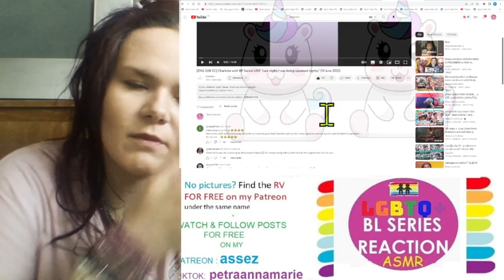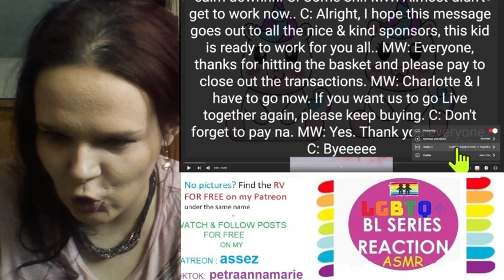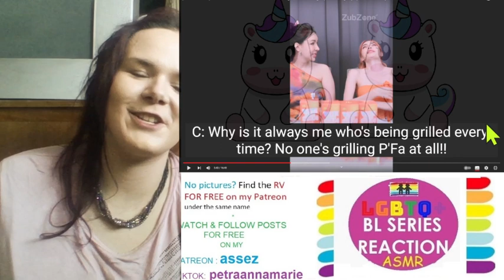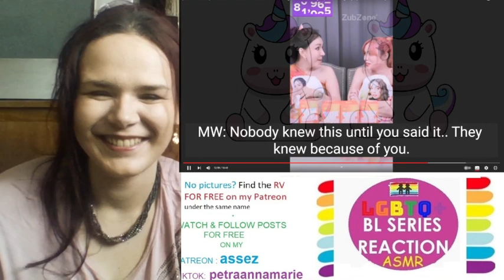🌈🌈🌈【EngLot】Charlotte with BP Serum LIVE "Last night, I was being squeezed tightly" REACTION👁️👁️ 🌈🌈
title: [ENG SUB CC] Charlotte with BP Serum LIVE "Last night, I was being squeezed tightly" (12 June 2023)